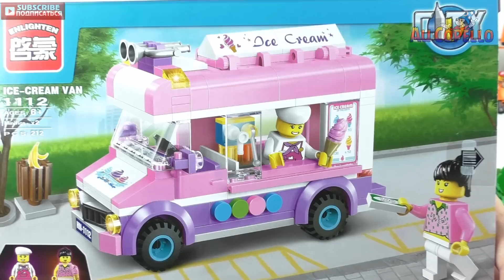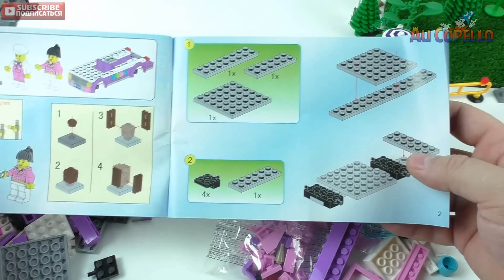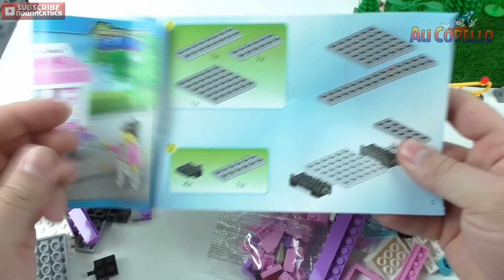Собираем конструктор Авто Мороженое - Сonstructor Ice Cream